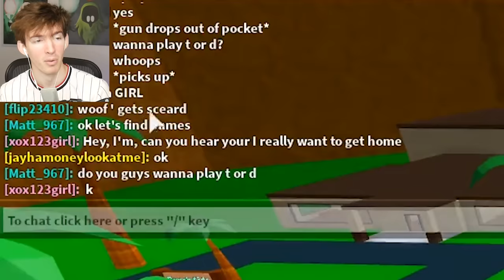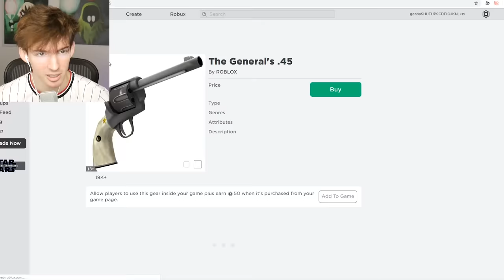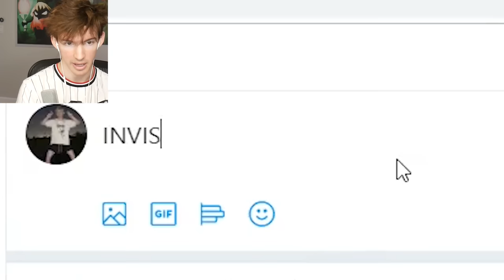With Roblox ADMIN I made an INVISIBLE MAZE THAT KILLS YOU...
Today I use my Roblox admin commands to make invisible walls across the map that kill you! Then I set up a huge maze for YOU GUYS... will you guys finish it?? Comment other stuff I should do with you guys too btw!